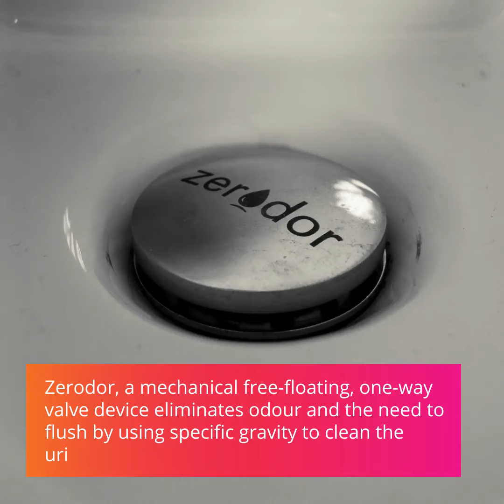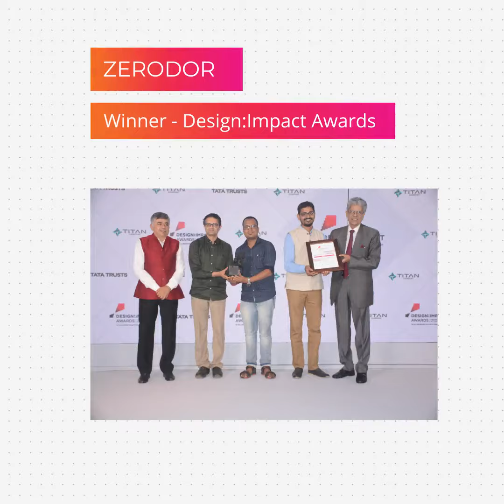Why Waterless Urinals : A Photostory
This video shows the story behind how and why Zerodor Waterless Urinals came into picture. It talks about why using waterless urinals is a sustainable way to fight the water crisis. It is a major concern in a country like India where around 30% of the population do not have access to safe drinking water.